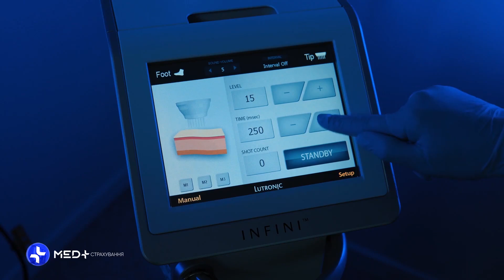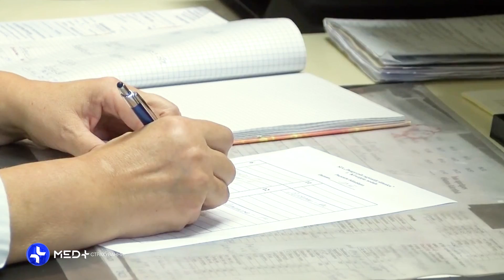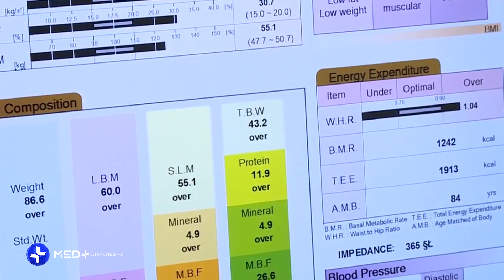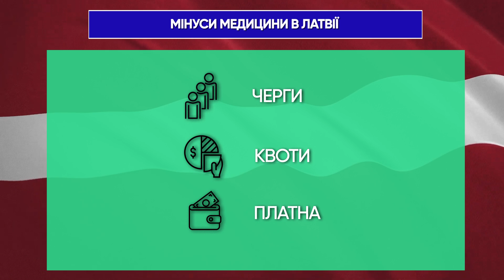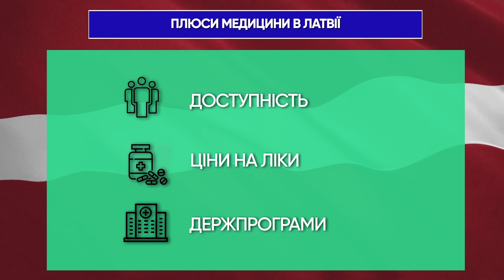Не хочеш чекати лікаря - плати! Медицина Латвії, допомога для українців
Не хочеш чекати лікаря – плати! Медицина в Латвії: чому іноземцям подобається, тоді як у латвійців є претензії? Чи варто їхати до Латвії на лікування? Яка медицина в Латвії для українців? Дізнайтеся з відео!

Для іноземців Латвія – ідеальна країна для медичного туризму. Адже ціни у приватних клініках тут невисокі, порівняно з іншими країнами ЄС, а якість послуг – на високому рівні.

Усе про плюси та мінуси латвійської медицини, з власного досвіду розповіла у випуску Ольга Зверинська. Детальніше про особливості медицини в Латвії – дивіться у відео:

00:00 - У цьому випуску MED+ СТРАХУВАННЯ. Латвія
00:43 - Квоти на медпослуги
03:25 - Пацієнтський внесок
03:54 - Сімейна медицина в Латвії
06:06 - Аналізи та обстеження
06:35 - Не хочеш чекати – плати
07:01 - Лайфгак, як уникнути черг у лікарнях Латвії
07:40 - Як працюють аптеки
08:13 - Приватна страховка
08:51 - Швидка медична допомога
10:13 - Стоматологія у Латвії
10:44 - Держпрограми Латвії
11:15 - Медичний туризм – до Латвії на лікування
11:33 - Мінуси медицини в Латвії
11:58 - Плюси медицини в Латвії

📌 Отже, як влаштована медична система Латвії?
Ще у 2004 р. у Латвії скасували обов'язкове медичне страхування. Медицина фінансується із загальних податків, окремого медичного збору немає, тож на все грошей не вистачає.

Саме тому уряд прописав окремий перелік послуг, за які сплачують з держбюджету – це основні медичні потреби громадян. Але є ще одне «АЛЕ»  – кількість таких медпослуг обмежена. Наприклад, безоплатно на місяць в одній лікарні можуть зробити 100 УЗД, 101-й пацієнт повинен буде або чекати наступного місяця, або шукати іншу лікарню, або платити.

🩺 Усі медпослуги в Латвії закуповує Національна служба здоров'я (НСЗ). Ціни на медичні послуги – фіксовані, і всі охочі лікарні можуть укласти контракт із НСЗ. Детальніше – дивіться у відео.

Іноземці, які мають посвідку на постійне проживання, і з якими Латвія уклала угоди про лікування, прирівнюються в правах до латвійців та забирають частину квот. Єдиний напрямок, де квот немає і допомога надається всім без винятку – це екстрена і невідкладна допомога.

Які ще особливості медичної системи Латвії є незвичними для європейської країни?

📍На відміну від більшості країн Європи, у Латвії договір із сімейним лікарем не є обов'язковим. Але латвійці запевняють, що мати свого сімейника – краще для самого ж пацієнта. Чому? Дивіться у програмі.

📎 За направленням сімейного лікаря обстеження і аналізи безкоштовні. Крім того, з його рецептом можна отримати знижку на медикаменти в аптеках. І головне: це чи не єдині фахівці в Латвії, до яких можна потрапити без черг.

Також на відміну від багатьох інших країн, у Латвії можна звертатися до вузького спеціаліста без направлення сімейного лікаря, і цей візит оплатить служба здоров’я. Та є нюанс – це черги на прийом, у той час як тривале очікування на лікування може погіршити стан здоров'я пацієнта.

👨‍⚕️ Як уникнути черг до фахівця у лікарнях Латвії? Ми поділилися лайфгаком у відео, тож подивіться до кінця.

📌 "MED+ Страхування" — це серія роликів, у якій ми ексклюзивно розповідаємо про особливості медицини в різних країнах світу.